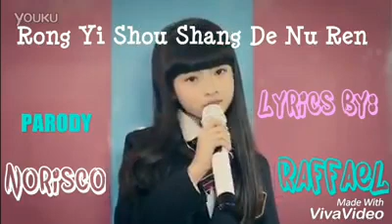Tapi Aku Adalah Korban Kisah Nyata..